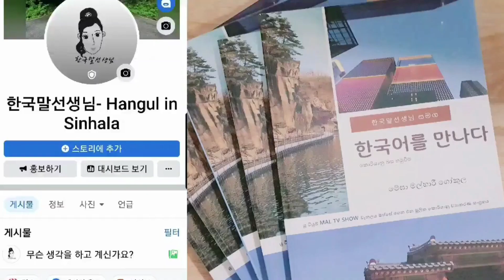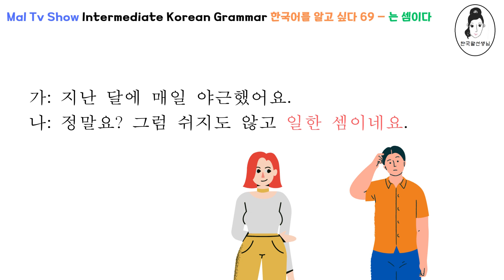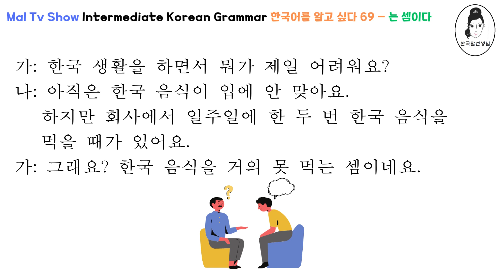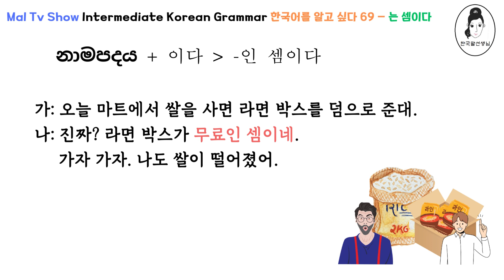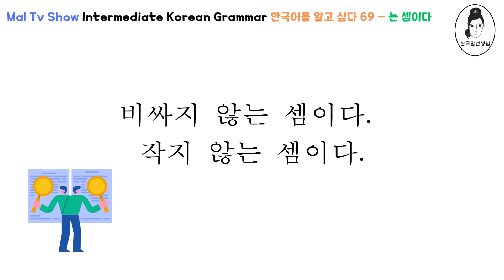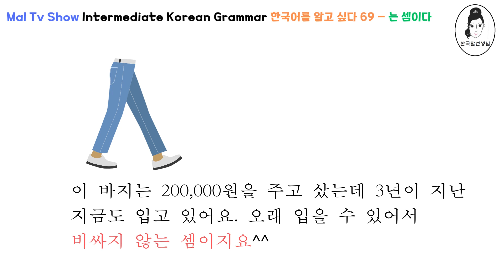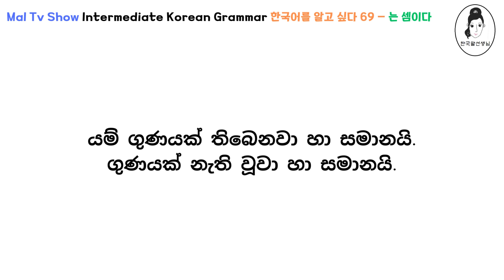한국어를 알고 싶다 Intermediate Korean Grammar - 69- 는 셈이다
ආයුබෝවන්! ඔබ වෙනුවෙන් තවත් කොරියානු භාෂා පාඩමක් එකතු කරමි. කොරියාවේ මේ දිනවල ගිම්හානයේ රස්නය නැතිවම ගිහින් උදෑසන හා රාත්‍රී කාලයේ සීතල ඇති වන්න පටන් අරන්. එකවර වෙනස් වූ දේශගුණික තත්ත්වයන් නිසා දුර්වල වන සිරුර ගැන දැනගෙන කොරියාවේ සිටින ඔබ සියලු දෙනා සෞඛ්‍යය රැක ගැනීමට අවධානය යොමු කල යුතු වනවා.
ශ්‍රී ලංකාවේ සිට එකතු වන ආදරණීය සිසු සිසුවියන්ට ද කුමන ගැටලු තිබුණත් ධෛර් ය යෙන් තමාගේ අරමුණු හා ජීවිතයේ ඉලක්ක කරා ගමන් කරන්නට වාසනාව හා ශක්තිය ලැබේවායි ප්‍රාර්ථනා කරනවා.

* 한국말선생님 වැඩකටයුතු ගැන වැඩි විස්තර දැනගන්න මේ වෙබ් අඩවියට පිවිසෙන්න.
* 한국어를 만나다 (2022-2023)  පොතේ අන්තර්ගතය ගැන දැනගන්නට BOOK 한국어를 만나다 playlist එක බලන්න.
පොත මිලදී ගැනීමට මේ ලින්ක් එක ඔස්සේ ගොස් පුද්ගලික පණිවුඩයක් එවන්න. 한국어를 만나다  පොත ශ්‍රී ලකාවෙන් හා කොරියාවෙන් ලබා ගත හැකියි.